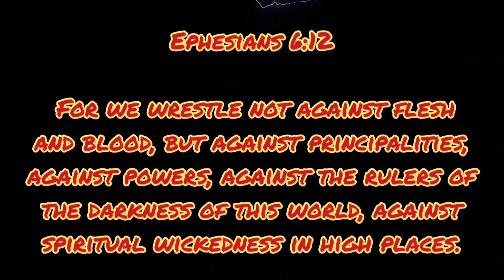We Have Snow 🌻 11/14/22